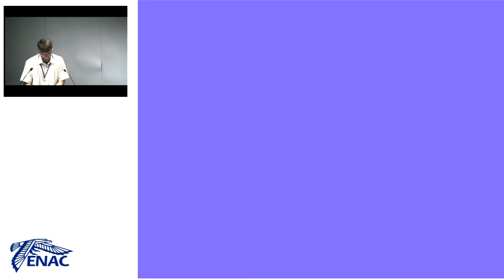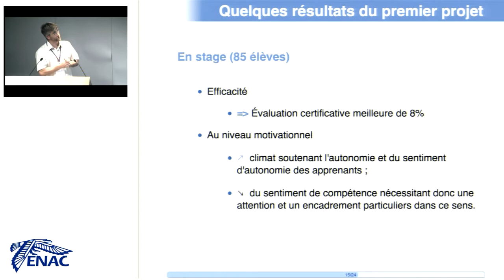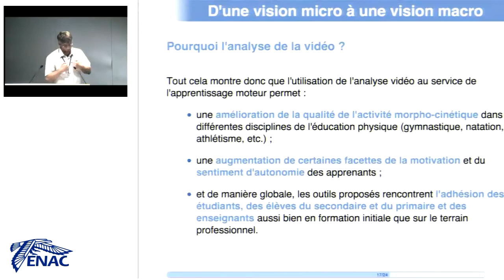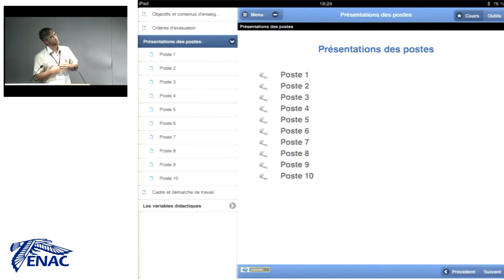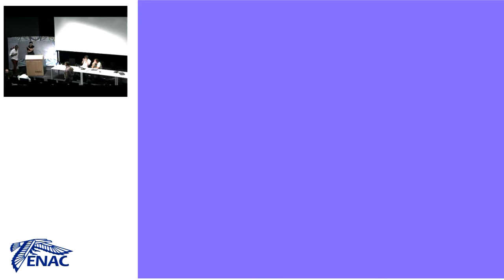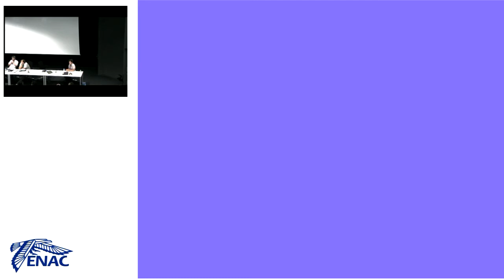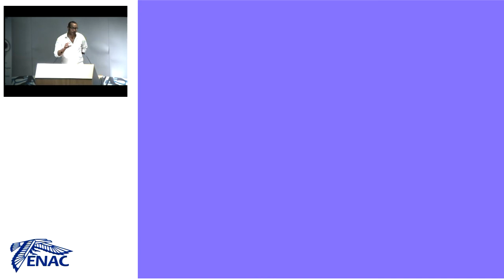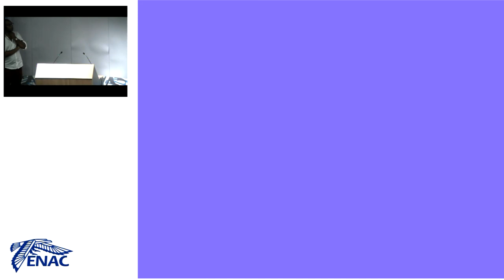Rencontres Scenari - Scenari sur les tablettes de la Haute Ecole Léonard de Vinci de Belgique